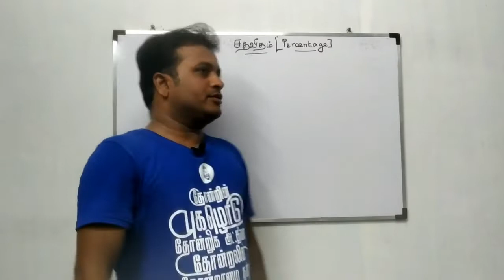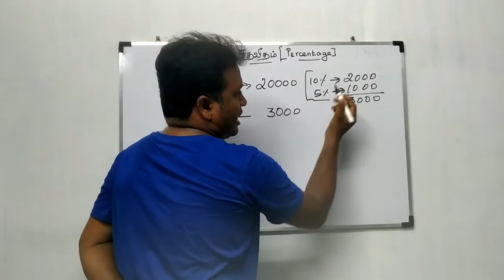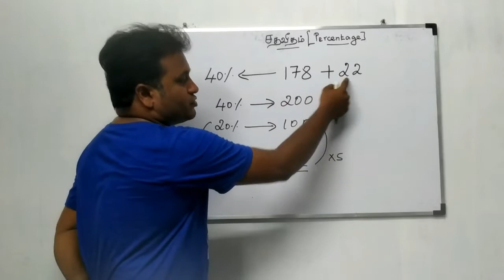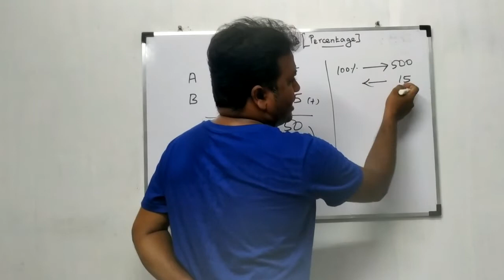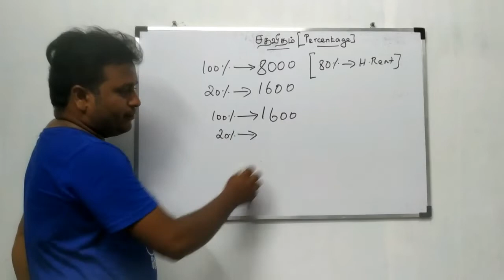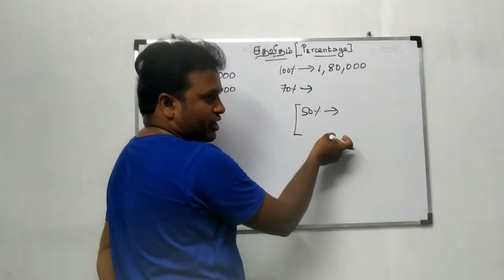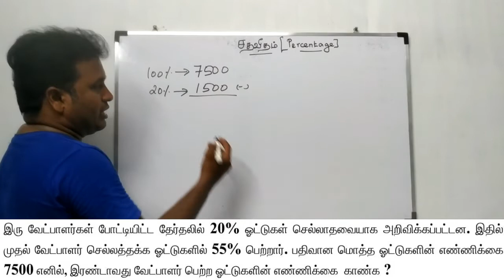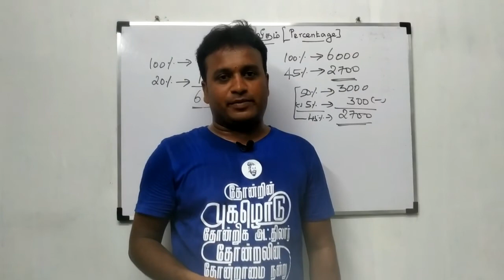TNPSC Maths | சதவீதம் | TNPSC தேர்வுகளில் கேட்கப்பட்ட வினாக்கள்-1 | SHORTCUTS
இந்த வீடியோவில் "சதவீதம்" Topic-ல் TNPSC தேர்வுகளில் கேட்கப்பட்ட வினாக்கள் எளிமையான SHORTCUT முறையில் தீர்க்கப்பட்டு உள்ளன.